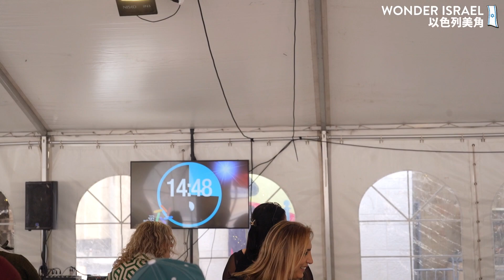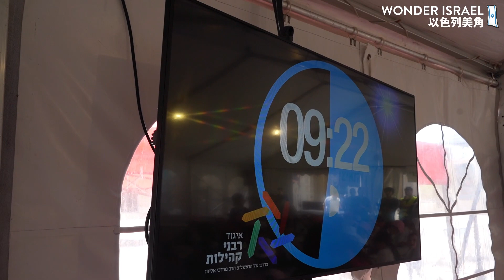在耶路撒冷烤無酵餅！原來只能花18分鐘 ｜ 逾越節 ｜ 耶路撒冷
逾越節即將到啦！耶路撒冷市政府辦了兩天的活動，讓居民們(主要是小朋友)體驗在18分鐘內烤無酵餅。我們在逾越節的歌曲中快樂的揉麵和桿麵，這真的是很有趣的活動，分享給大家～

在以色列，逾越節就是猶太文化的一部分，小孩從小就參與逾越節，紀念以色列先祖匆匆忙忙離開埃及，連讓麵團發酵的時間都沒有。

但為什麼是18分鐘呢？因為逾越節吃的無酵餅不可以有一點點的發酵，所以從麵粉碰到水的那一秒，到去壓紋路出來，一直到烤好，就被限定在18分鐘內。

我想大家好奇的是到底好不好吃 XD 我必須說. 嗯，就是麵粉加水那樣。Religious的猶太人會吃7天的無酵餅，國外的猶太人則是8天，真是辛苦他們了。

🆓 先來玩個小測驗：找出屬於你的以色列城市！